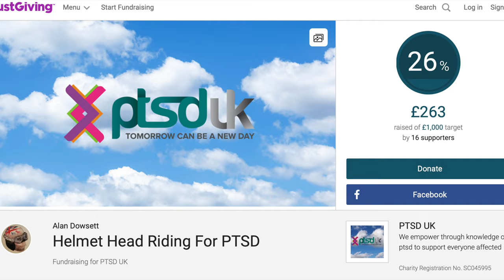Helmet Head and The Sidekick PTSD UK Charity Ride Trailer